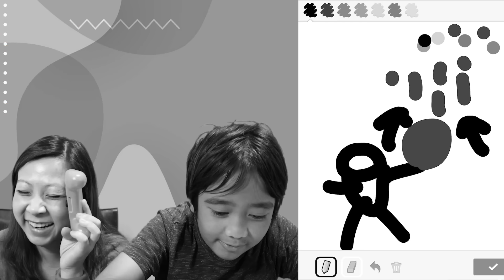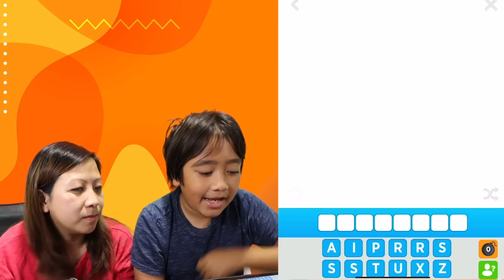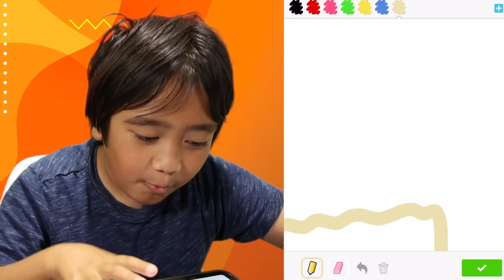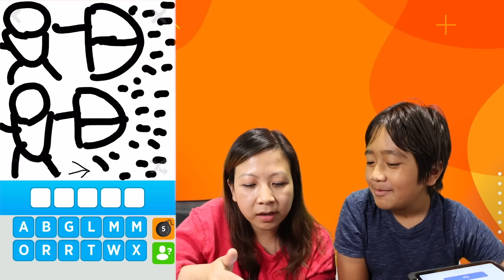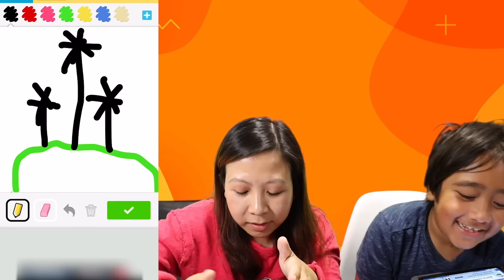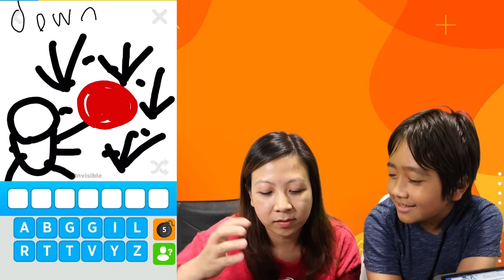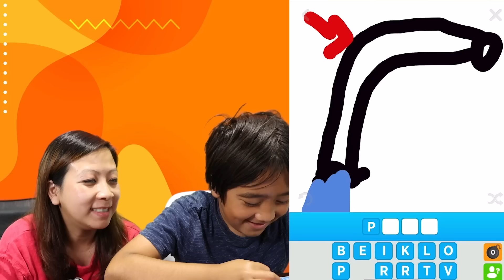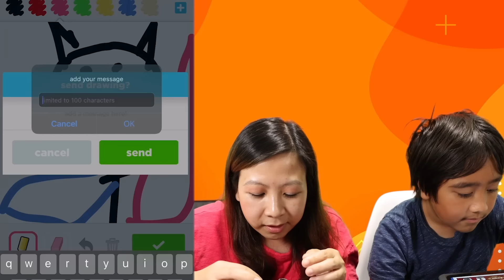Can you Find Ryan Game Challenge!!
Can you Find Ryan Game Challenge!!  Ryan tries to find himself and other fun kids games to play with Kaji Family!